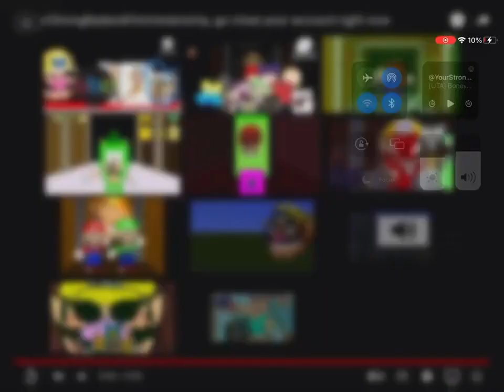Me when I have to write an essay tomorrow💀